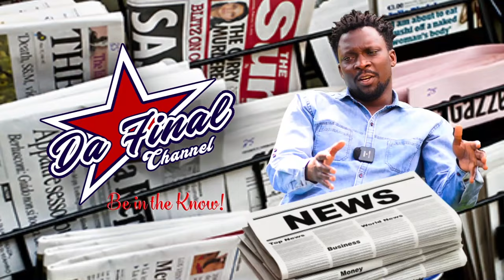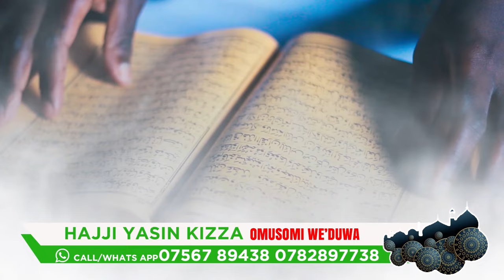BOBI WINE ABASIBE BA NUP BAMWEFUULIDDE OBA BAKAKIDDWA ? EBYA HAJJI EYASOBYA KU MWANA WE BITABUSE